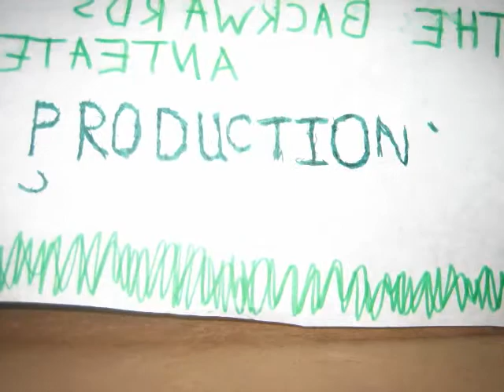Backwards Anteater Productions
I've made a vid for the intro to my stop motion films (if you could call it that)